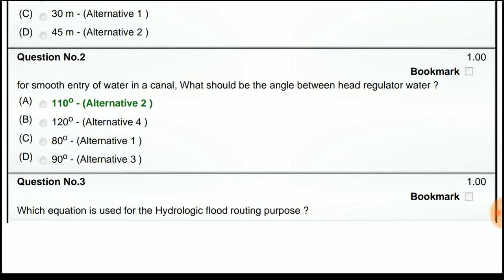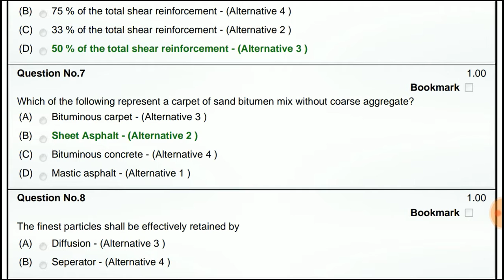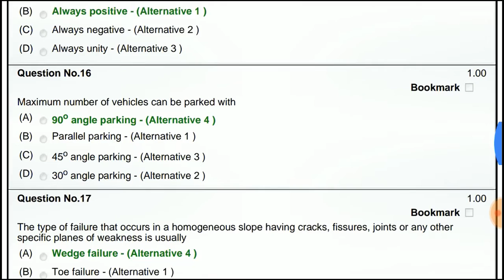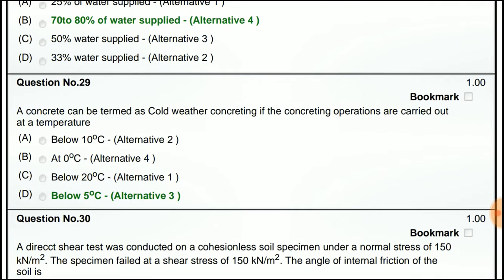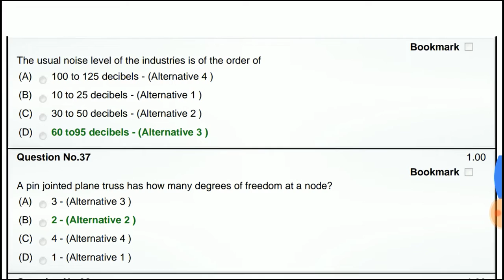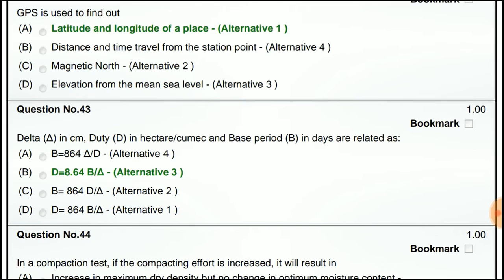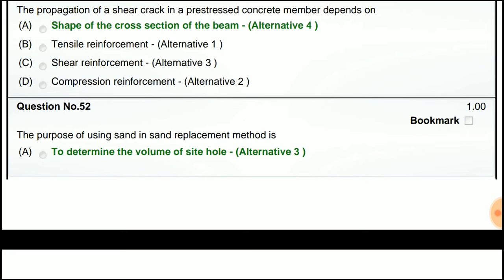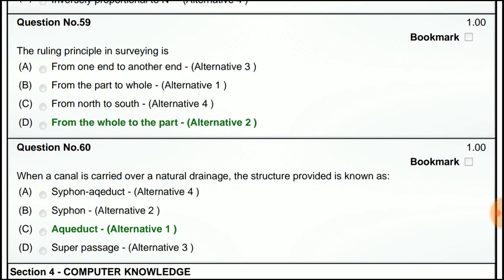UGVCL Jr ENGINEER I 25.11.2018 I PAPER SOLUTION